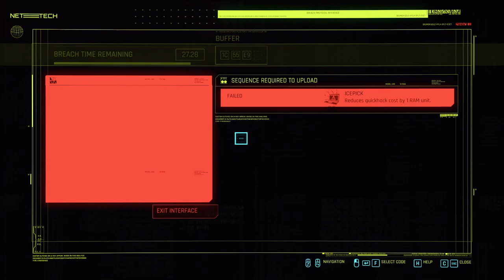HP Omen 15 || CyberPunk 2077 || Gameplay || Part 3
HP Omen 15-dc1024na Gaming Laptop

Laptop specs are:

i7 9750H (2.6GHz base, up to 4.5GHz with turbo boost)
8GB DDR4-2666 SDRAM
SSD 500GB
GTX 1660 Ti 8GB RAM